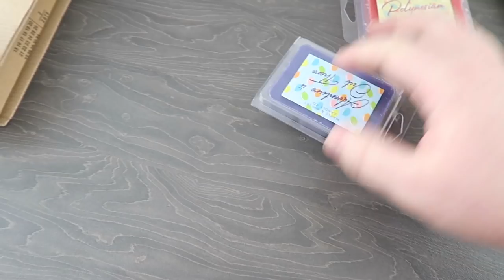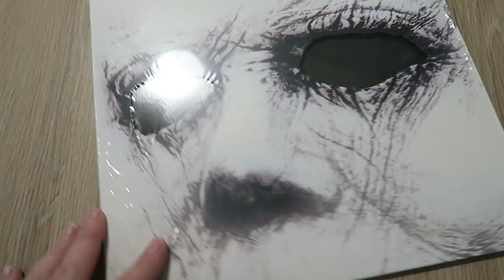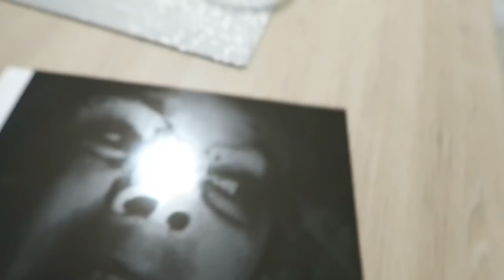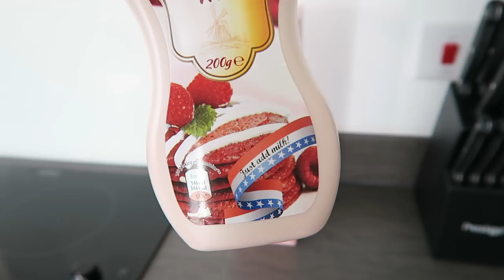Weekly Vlog 10 - New Maple & Whisky Wax Melts & New Garden Furniture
Hey!

I'm Gary and sometimes i'm joined my by fiancee Becca. We're an Engaged couple from the uk. We love Florida. So much we go back every year! We spend a lot of time at Walt Disney World, Universal Studios, Halloween Horror Nights & Seaworld, as well as other locations in the Orlando area. The Fun Doesn't stop there though as we often record our life back here in the UK, Along with planning tips and guide videos, top 5  videos and Tutorials based on videos, photos and editing...